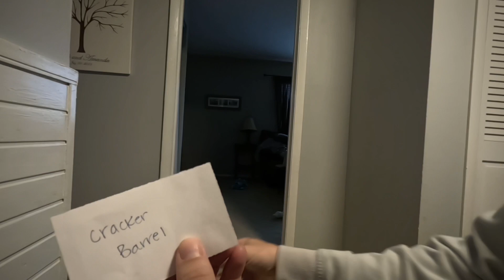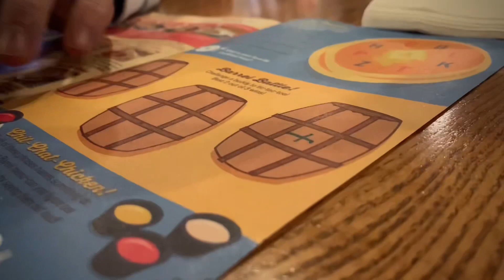Addie Chooses What We Do For A Day (Kind Of).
Our 3 year old helps us decide what to do on our family day.